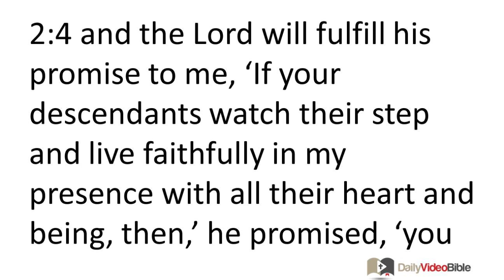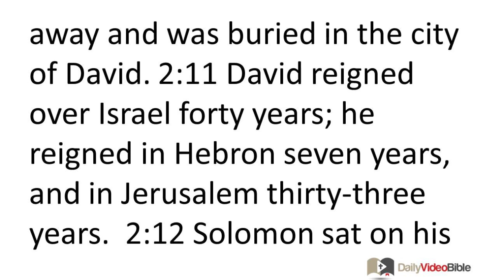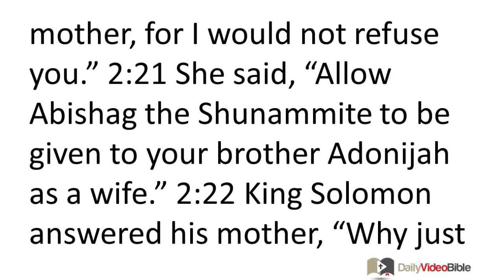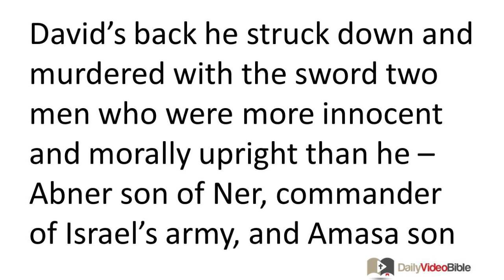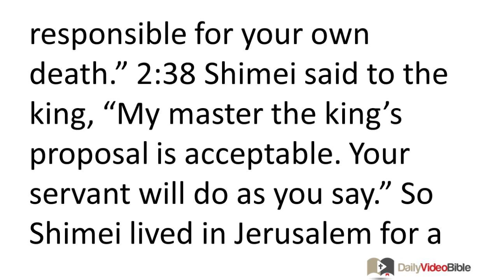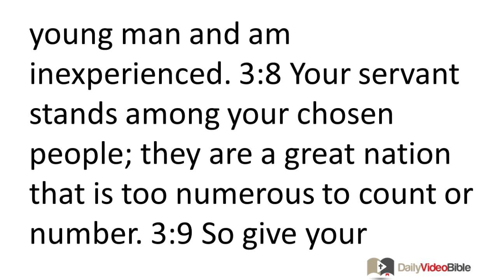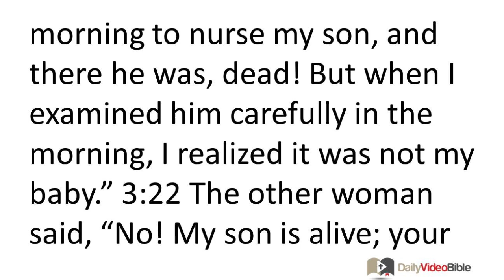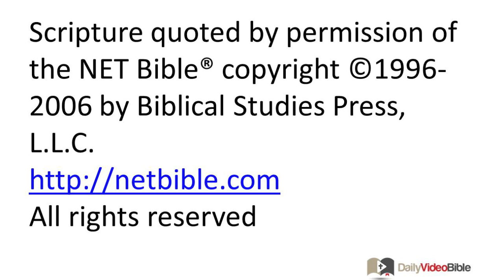May 24 1 Kings 2 and 3 Old Testament for the Daily Video Bible DVB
1 Kings 2:1-27 - David's Final Words to Solomon
2:1 When David was close to death, he told Solomon his son: 2:2 "I am about to die. Be strong and become a man! 2:3 Do the job the LORD your God has assigned you by following his instructions and obeying his rules, commandments, regulations, and laws as written in the law of Moses. Then you will succeed in all you do and seek to accomplish, 2:4 and the LORD will fulfill his promise to me, 'If your
descendants watch their step and live faithfully in my presence with all their heart and being, then,' he promised, 'you will not fail to have a successor on the throne of Israel.'
2:5 "You know what Joab son of Zeruiah did to me -- how he murdered two commanders of the Israelite armies, Abner son of Ner and Amasa son of Jether. During peacetime he struck them down like he would in battle; when he shed their blood as if in battle, he stained his own belt and the sandals on his feet. 2:6 Do to him what you think is appropriate, but don't let him live long and die a peaceful death.
2:7 "Treat fairly the sons of Barzillai of Gilead and provide for their needs, because they helped me when I had to flee from your brother Absalom.
2:8 "Note well, you still have to contend with Shimei son of Gera, the Benjaminite from Bahurim, who tried to call down upon me a horrible judgment when I went to Mahanaim. He came down and met me at the Jordan, and I solemnly promised him by the LORD, 'I will not strike you down with the sword.' 2:9 But now don't treat him as if he were innocent. You are a wise man and you know how to handle him; make sure he has a bloody death."
2:10 Then David passed away and was buried in the city of David. 2:11 David reigned over Israel forty years; he reigned in Hebron seven years, and in Jerusalem thirty-three years.
Solomon Secures the Throne
2:12 Solomon sat on his father David's throne, and his royal authority was firmly solidified.
2:13 Haggith's son Adonijah visited Bathsheba, Solomon's mother. She asked, "Do you come in peace?" He answered, "Yes." 2:14 He added, "I have something to say to you." She replied, "Speak." 2:15 He said, "You know that the kingdom was mine and all Israel considered me king. But then the kingdom was given to my brother, for the LORD decided it should be his. 2:16 Now I'd like to ask you for just one thing. Please don't refuse me." She said, "Go ahead and ask." 2:17 He said, "Please ask King Solomon if he would give me Abishag the Shunammite as a wife, for he won't refuse you." 2:18 Bathsheba replied, "That's fine, I'll speak to the king on your behalf."
2:19 So Bathsheba visited King Solomon to speak to him on Adonijah's behalf. The king got up to greet her, bowed to her, and then sat on his throne. He ordered a throne to be brought for the king's mother, and she sat at his right hand. 2:20 She said, "I would like to ask you for just one small favor. Please don't refuse me." He said, "Go ahead and ask, my mother, for I would not refuse you." 2:21 She said, "Allow Abishag the Shunammite to be given to your brother Adonijah as a wife." 2:22 King Solomon answered his mother, "Why just request Abishag the Shunammite for him? Since he is my older brother, you should also request the kingdom for him, for Abiathar the priest, and for Joab son of Zeruiah!"
2:23 King Solomon then swore an oath by the LORD, "May God judge me severely, if Adonijah does not pay for this request with his life! 2:24 Now, as certainly as the LORD lives (he who made me secure, allowed me to sit on my father David's throne, and established a dynasty for me as he promised), Adonijah will be executed today!" 2:25 King Solomon then sent Benaiah son of Jehoiada, and he killed Adonijah.
2:26 The king then told Abiathar the priest, "Go back to your property in Anathoth. You deserve to die, but today I will not kill you because you did carry the ark of the sovereign LORD before my father David and you suffered with my father through all his difficult times." 2:27 Solomon dismissed Abiathar from his position as priest of the LORD, fulfilling the decree of judgment the LORD made in Shiloh against the family of Eli.